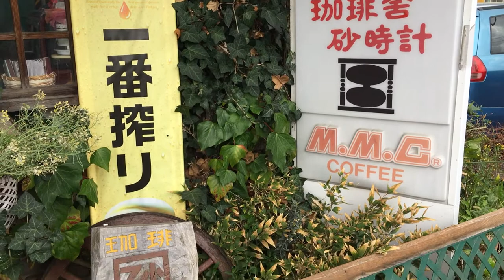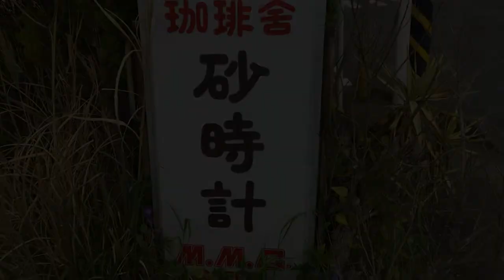昭和レトロな喫茶店 COFFEE HOUSE 砂時計 神奈川県小田原 カレー パスタ ケーキ コーヒー 生ビール ゴールデンウィーク 2022 穴場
昭和レトロな喫茶店！おもわずタイムスリップしたかのような懐かしい空間でお食事ができます！ランチのカレーとパスタのセットはボリューム満点です！日替わりのケーキ屋本格コーヒーも楽しめます
COFFEE HOUSE　砂時計
神奈川県小田原市久野３５３−１ 奥津ビル